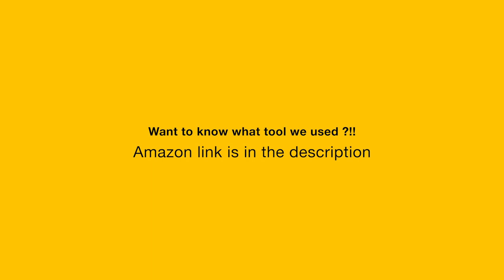തണുപ്പല്ലേ ഒരു Thukpa അങ്ങ് ഉണ്ടാക്കി കളയാം. Food recipe with in two minutes.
Thukpa is a Tibetan originated soup noodles.
Song: Apolllo
Ice cream scoop
About aaHarem